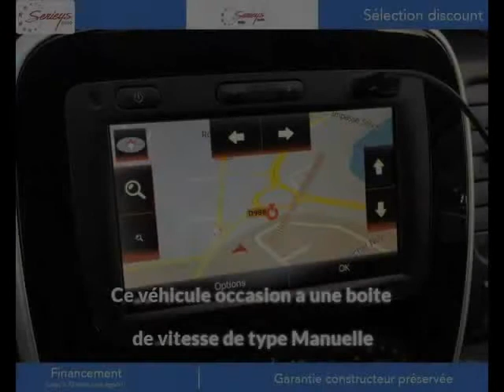Renault trafic Diesel occasion à 21300 euros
Renault trafic GRAND CONFORT DCI 120 L1H1 GPS Blanc Manuelle - 10 km - Mise en circulation le 18/05/2020 - en vente à Albi au prix de 21300 euros.

Le garage Serieys Automobiles d'Albi (81) propose à la vente cette Renault trafic GRAND CONFORT DCI 120 L1H1 GPS occasion.Contactez-nous par tél au 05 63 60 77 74 ou par email

GARAGE SERIEYS
274 AVENUE ALBERT THOMAS
81000 ALBI France